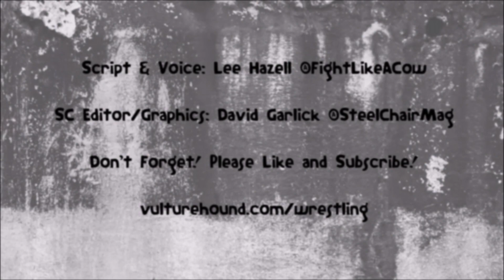WrestleMania 33 Predictions: SteelChair Shoot Ep 5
How can we guess who will win if we don't even care that it's happening? Craig Hermit and Tim Birkbeck discuss.